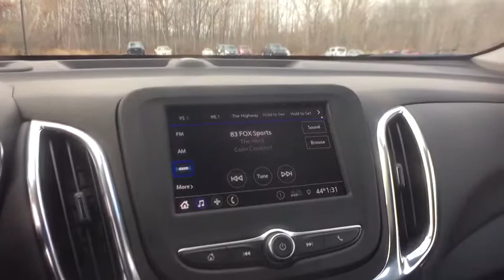2021 Chevrolet Equinox Pinconning, Standish, Bay City, Gladwin, Midland, Linwood, MI ML321951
Mosaic Black Metallic New 2021 Chevrolet Equinox available in Linwood, Michigan at Garber Chevrolet Linwood. Servicing the Pinconning, Standish, Bay City, Gladwin, Midland, MI area.

Recent Arrival!brbrbrMosaic Black Metallic 2021 Chevrolet Equinox LT 1LT FWD 6-Speed Automatic Electronic with Overdrive 1.5L DOHCbrbrPriced below KBB Fair Purchase Price! 26/31 City/Highway MPGbrbrbrDealer Discount of $2,436 off MSRP - Must qualify for GM employee pricing. Price includes: $3250 - GM Consumer Cash Program . Exp. 01/04/2021 All Consumers Qualify.